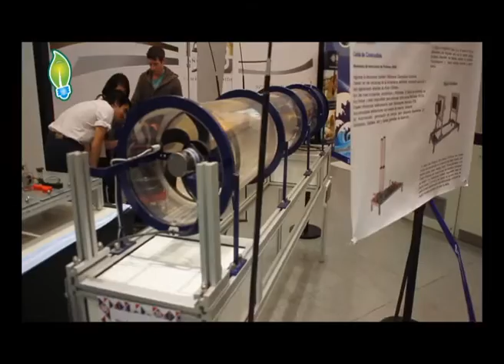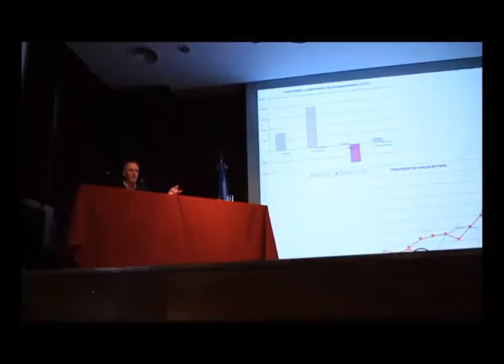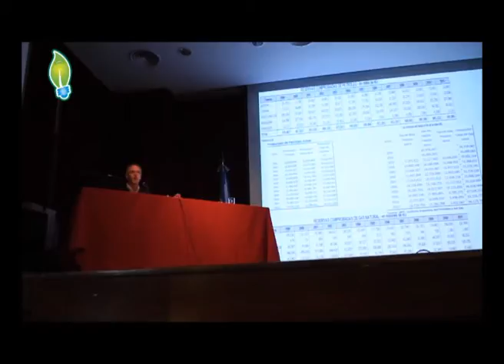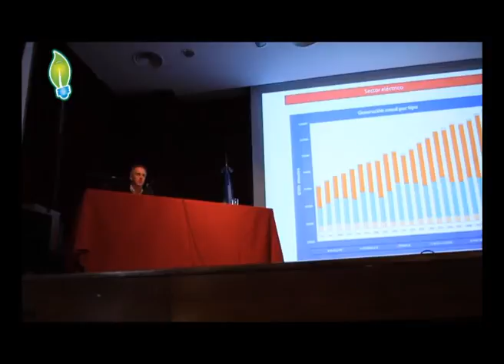Inta, biocombustibles en Argentina.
Ing Jorge Hilbert, de INTA, nos cuenta la realidad de los biocombustibles en Argentina.